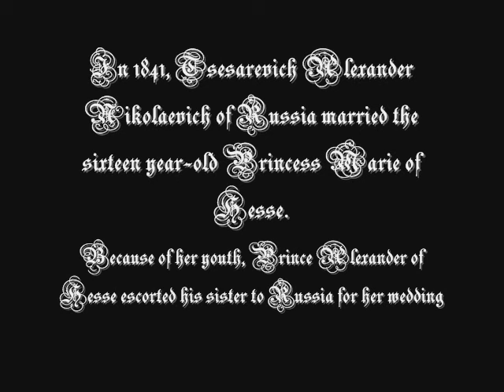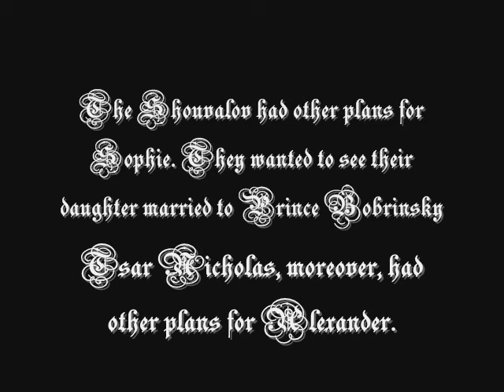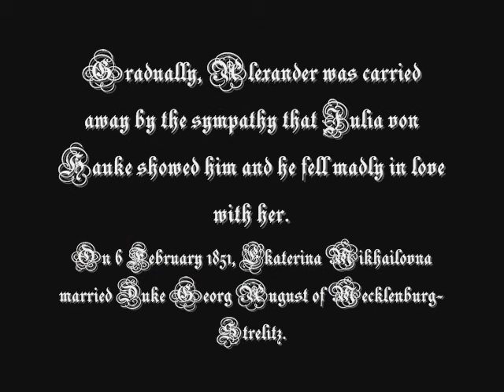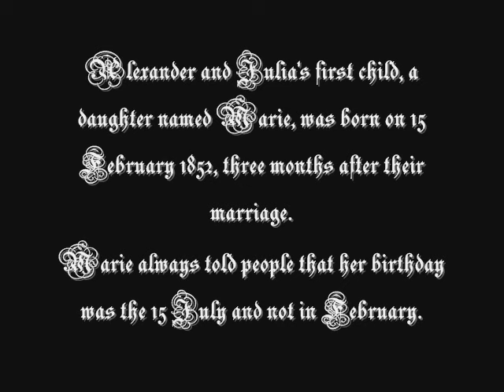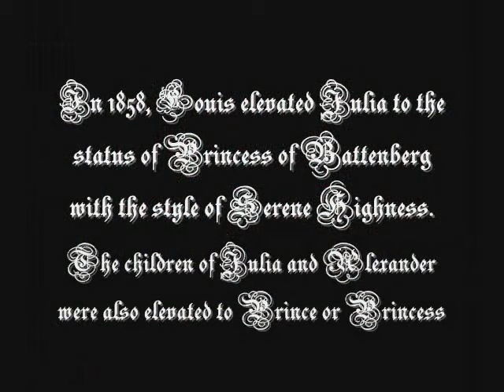Julia von Hauke, Princess of Battenberg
Princess Julia of Battenberg (24 November 1825 – 19 September 1895) was the wife of Prince Alexander of Hesse and by Rhine, the ancestress to the current generations of the British and the Spanish royal families.